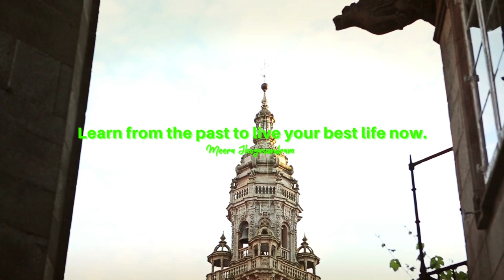Empowering Quotes (299) - Live your best life now